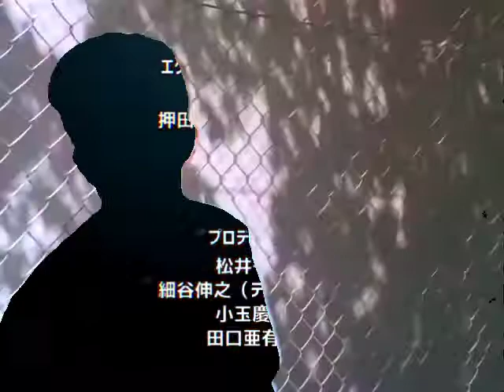ONE RICKROLLL MAN